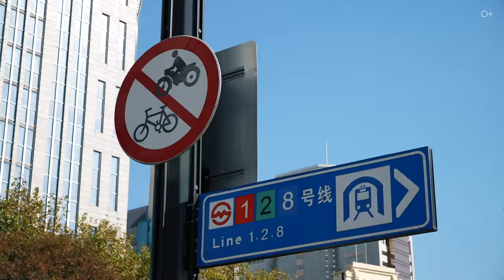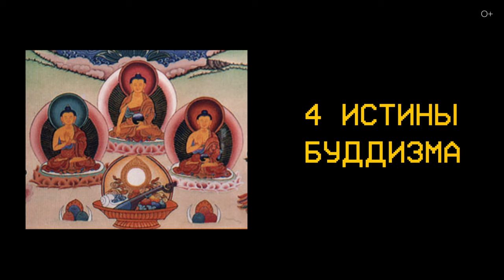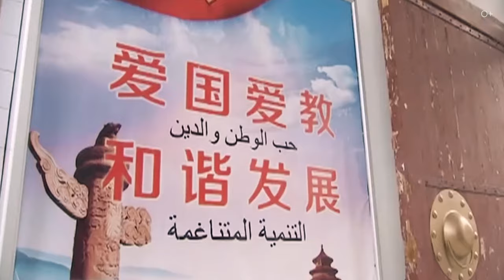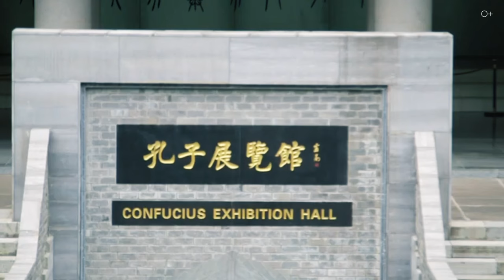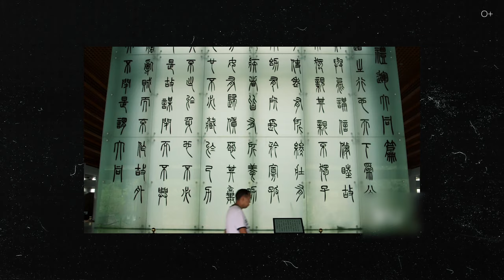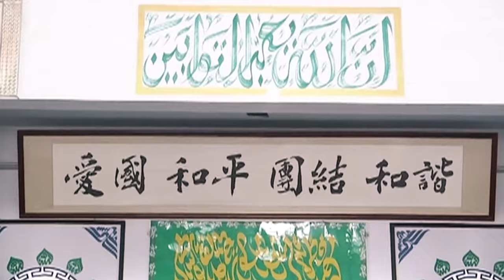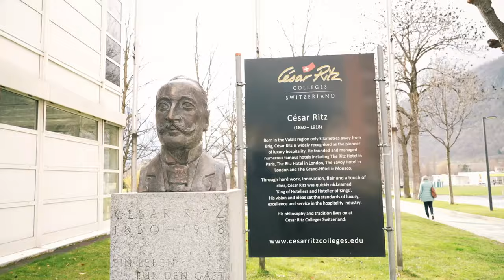Храмы ШАНХАЯ и религии Китая. От свастики и Будды до мусульманства и христианства. Часть 3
Друзья, продолжаю знакомить вас с Шанхаем, а именно с его храмами. Заглянем в храм Нефритового Будды и в самый старый храм Цзинань. Вы узнаете о значении свастики, сколько религий в Поднебесной сегодня и что это за религии. Вместе удивимся красным светофорам и трусам, висящим на верёвках в храме.

Подробнее смотрите в видео:
00:00 - Вступление
00:58 - Улицы города
02:01 - Храм Нефритового Будды
03:18 - Свастика и Буддизм в Китае
05:30 - Храм Цзинань
08:10 - Религии Китая
11:16 - Конфуцианство
12:33 - Религия в процентном соотношении